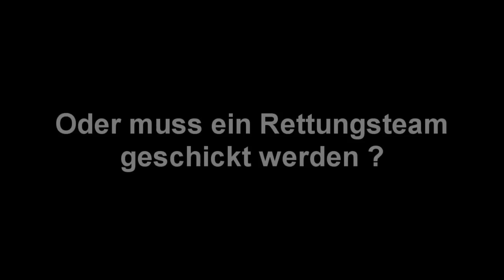Halloween Event 2012